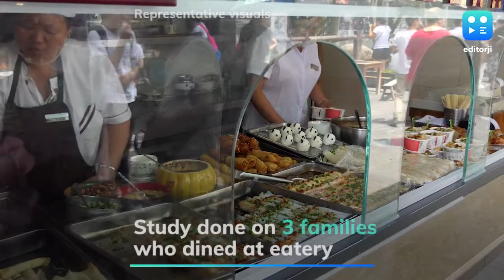Study suggests AC may have aided virus transmission in China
A study in China has suggested that air conditioning may have aided the transmission of coronavirus infection between people in a restaurant. The study was conducted on 10 Covid-19 patients from 3 families who dined at the same restaurant. The first patient had arrived from Wuhan and spent about an hour overlapping with the others at the eatery. The study concluded that the most likely cause of this outbreak was droplet transmission. Since droplets remain in the air only for short time and travel short distance, said the study, the strong airflow from the air conditioner could have propagated the droplets. It also recommended increasing the distance between tables and improving ventilation to prevent the spread of the virus in restaurants.